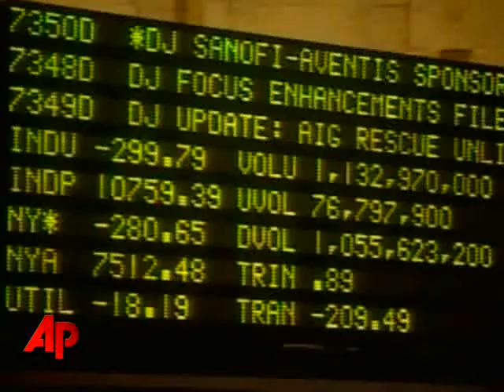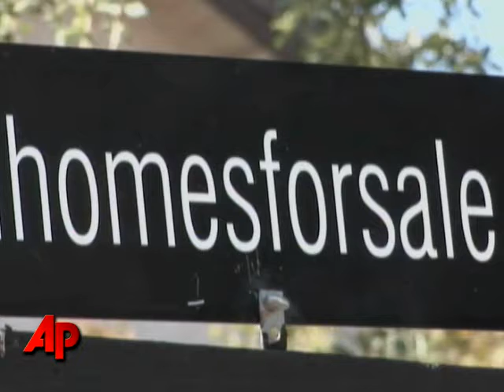Investment Expert on Possible Gov't Bailout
A source tells the AP that the government is weighing several options to ease Wall Street's worst crises in decades.  Michael Farr, President of Farr, Miller&Washington discusses the possible plan. (Sept. 18)